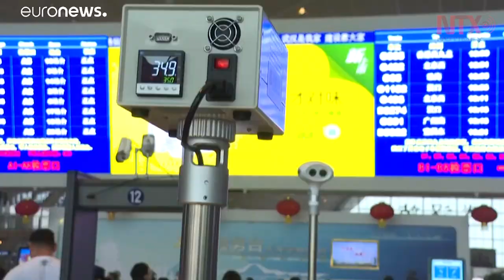EUA confirma segundo caso de coronavirus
Los centros para el Control y Prevención de Enfermedades de Estados Unidos confirmaron un segundo caso del coronavirus chino en la ciudad de Chicago.